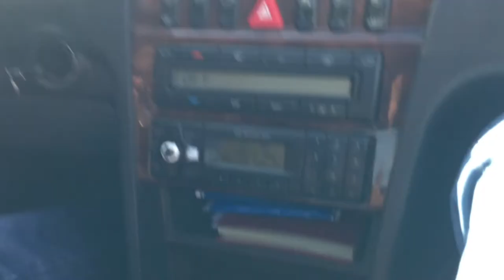Beirut Beyrouth بيروت, Lebanon 2012